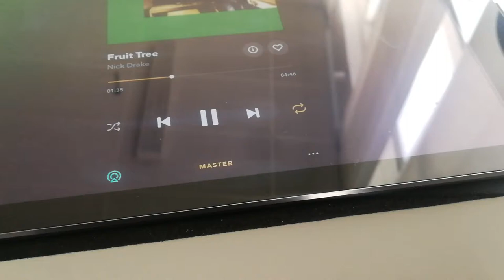The most simple High Definition music system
A device from Apple with Tidal, Stereo Hub and a pair of wireless active SA legend 5 silverback.
It gives you 24/96 High Definition sound with no amplifier and no loudspeaker cables!